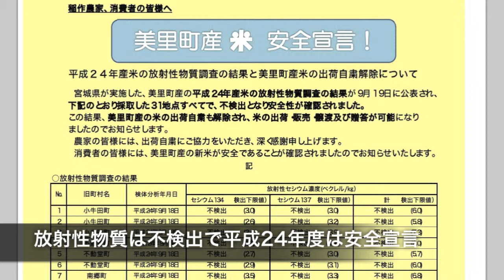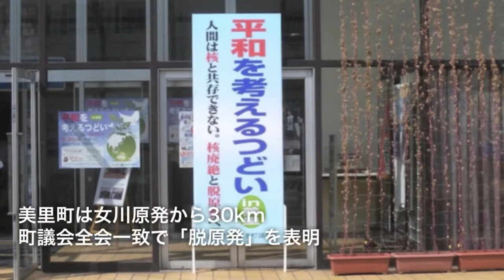役所訪問シリーズ│29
かつて、東北新幹線が開通する以前、特急の停車駅だった小牛田駅。この小牛田駅を中心として栄え、東西南北に伸びる鉄道を持つ町。それが美里町です。美しい古里をみんなで作ろうという願いが町名の由来です。今回、美里町役場にて町長にお話を伺いました。

震災の影響について：
沿岸部ほどではないにせよ甚大な被害が有ります。市内の住宅の約1割が半壊以上に認定。ただ、小牛田駅東側を中心に新たな住宅地を開発し、人口は増加に転じています。仙台まで30数分で到着する通勤圏内であり、住宅を新築した転入世帯には町から最大75万円の補助も有ります。

主幹産業である農業には大きな影響はなく、平成24年産米も安全宣言。

また、沿岸部で被害を受けた食品加工会社の工場が美里町へ移転してくるケースが相次ぎ、町としても受け入れし、支援しています。町内に雇用も創出でき、積極的に美里町産の食材を使ったり、工場内で物産販売を行ったりと美里町によっても良い話なので、期待したいとのこと。

震災後の意識の変化について：
各行政区で自主防災組織を整備し、9割方整備済み。自治体間の連携としては、兵庫県豊岡市、東京都足立区、福島県会津美里町、宮城県東松島市と、震災後に相互支援協定を締結し、非常時だけではなく、平時の文化交流や人的交流などにも期待。

美里町では、小牛田駅南側に貨物ターミナルを設置する案が出ています。縦横に鉄道が走り、また、トヨタ関係の工場も近く、高速道路も近いという地の利を生かし、物流ハブターミナルを作ろうという考えです。現在は計画段階ですが、仙台市の宮城野貨物駅の移転の話も出ていますので、実現に期待したいと思います。

仙台にも近く、自然と都市が混在する良い町です。